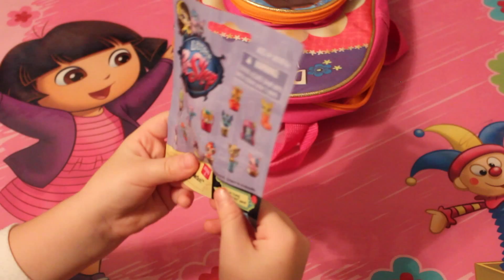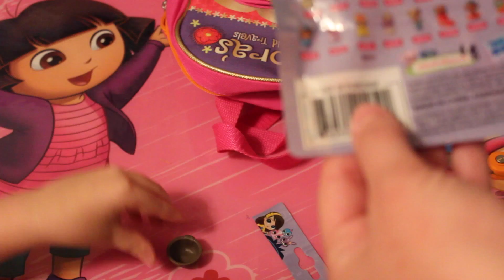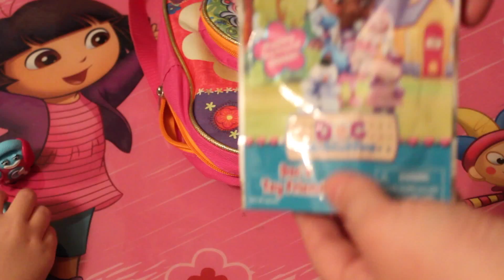**BLIND BAGS** Six Blind Bags-We opened different blind bags!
Welcome to Totally Toy Talk!

We opened six different blind bags! Watch the video to see who we opened!